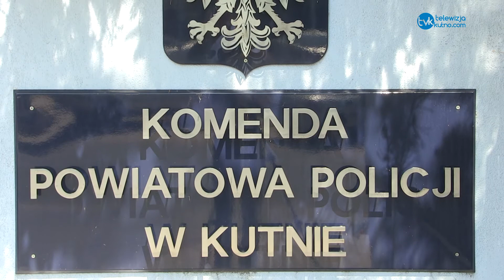Policyjne podsumowanie okresu świątecznego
Kutnowska policja podsumowuje okres świąteczny na drogach. Policjanci Wydziału Ruchu Drogowego kutnowskiej komendy czuwali nad bezpieczeństwem podróżujących w okresie świąteczno-noworocznym. W tym roku wzmożone działania policjantów na terenie powiatu kutnowskiego trwały od 24 grudnia do 3 stycznia.

Komenda Powiatowa Policji w Kutnie